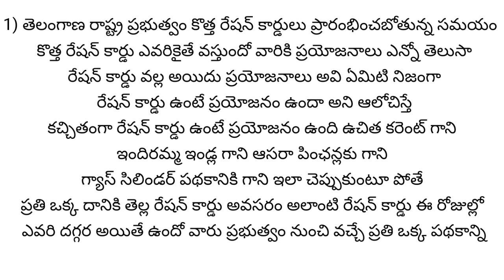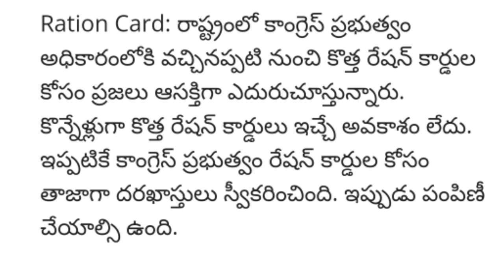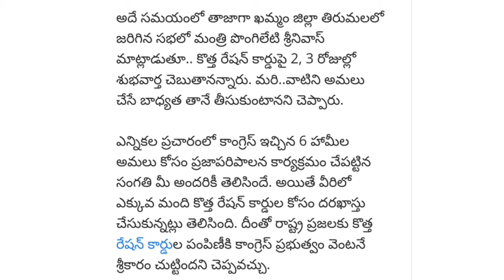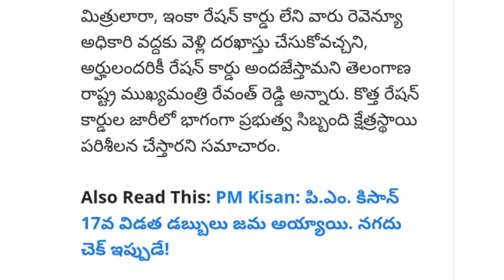రేషన్ కార్డులు ఉంటే తెలంగాణ ప్రజలకు 5. పెద్ద రాష్ట్ర ప్రభుత్వం అవి ఏమిటో తెలుసా ఎంత మందికి తెలుసా